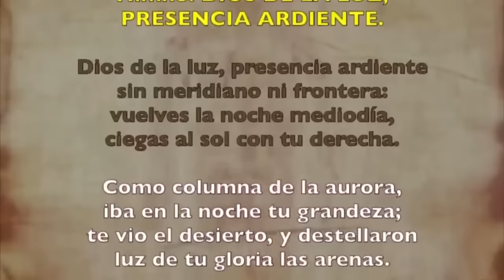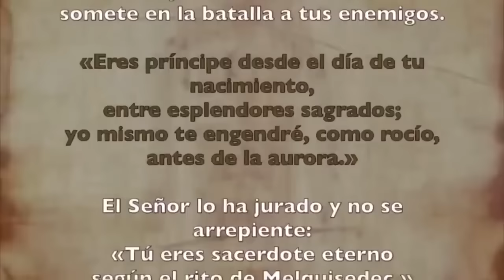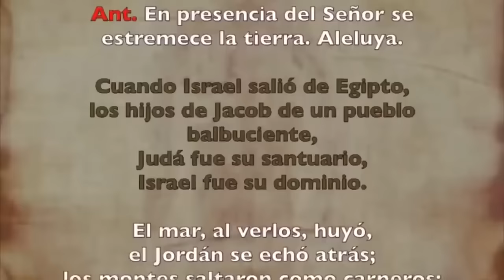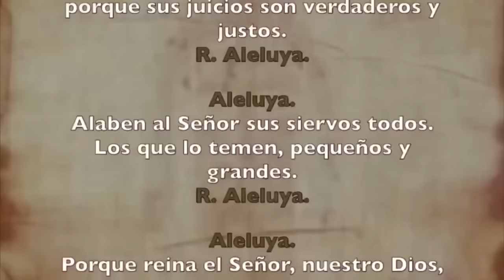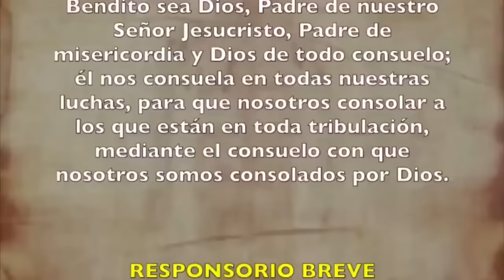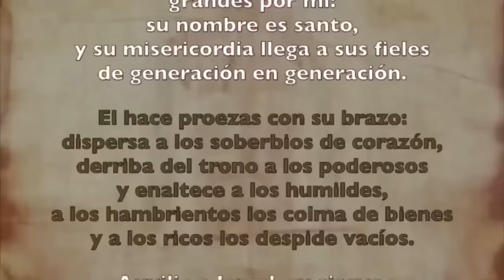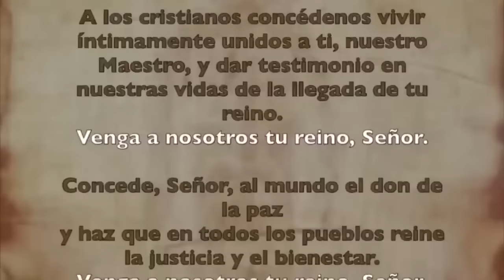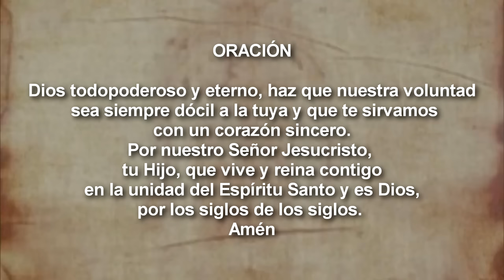Oración de la tarde (II Vísperas) DOMINGO 22 OCTUBRE DE 2023 | XXIX del Tiempo Ordinario